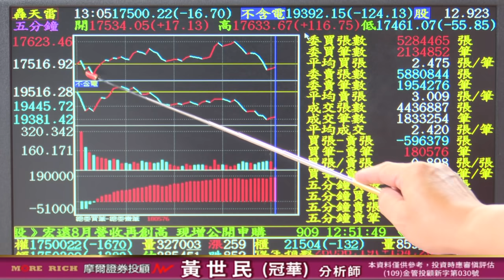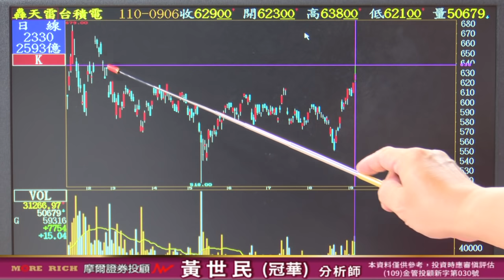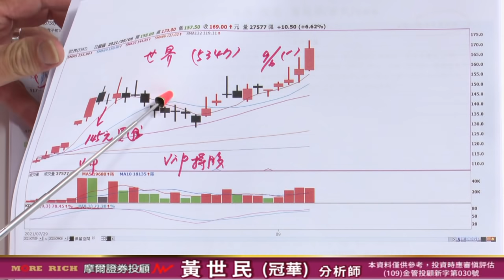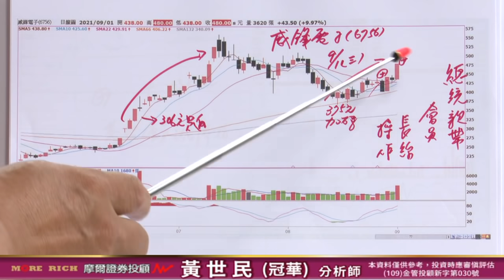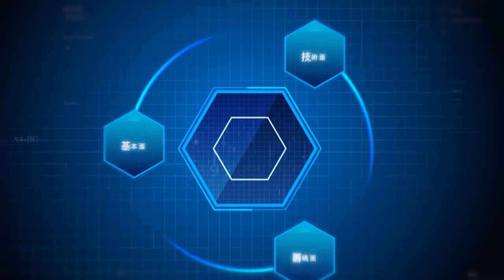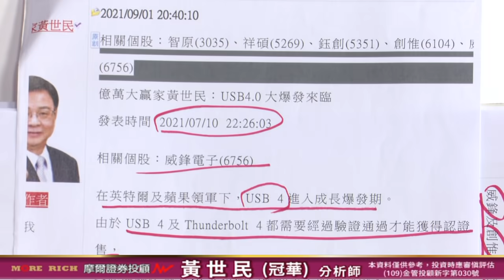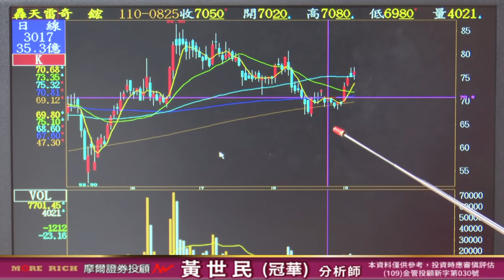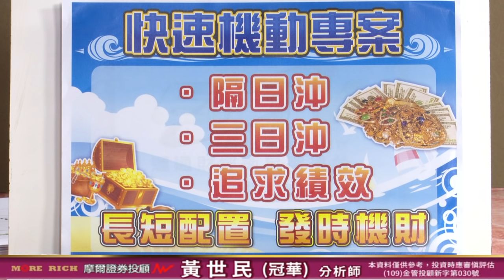20210906 黃世民(冠華) 億萬大贏家